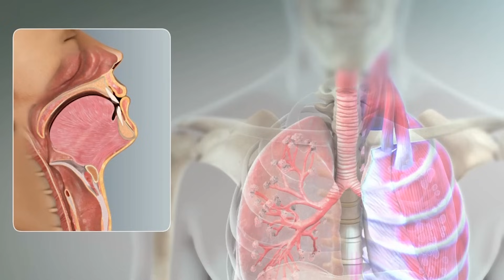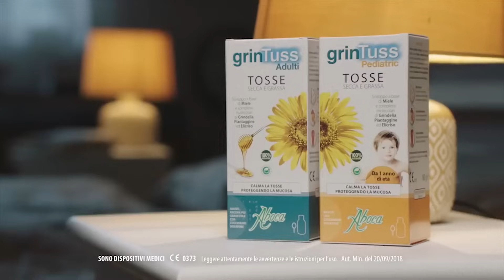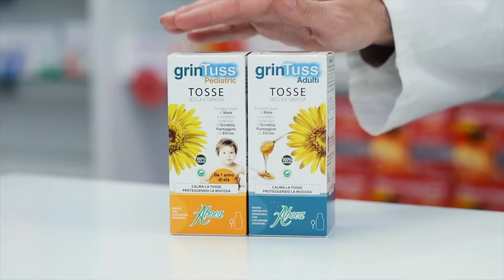Öskürəyi anında kəsən möcüzə - uşaqlar üçün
Uşağı olan, amma öskürəkdən şikayət etməyən kimsə  varmı ? Xüsusilə, bu mövsümdə-payızda, havanın bir gün isti, bir gün soyuq olduğu vaxt öskürməyən az uşaq tapılar.  Öskürək də, “öldürmür, amma süründürür” dediyimiz azardı.

Bilmək lazımdır ki, uşaqların öskürmə səbəbi təkcə soyuqdəymə deyil.  Bəzən öskürək xəstəlik yox, sadəcə, simptom da ola bilir. Məsələn, viruslar, allergiya, bakteriyalar  və nəfəsalmadakı çətinliklər də öskürəyə səbəb ola bilir. Hava soyuyan zaman evlərdə qızdırıcı radiatorlar quraşdırılır. Otaq havası quruyur və uşaqlar nəfəs almaqda çətinlik çəkir.  Çox vaxt uşaqlar yuxudan öskürəklə ayılır.
Əgər uşağınızda öskürək varsa, öncə onun səbəbini tapmağa çalışın. Kəskin öskürəyin səbəbi  çox zaman  virus  mənşəli olur. Quru öskürəyin öhdəsindən gəlmək çox çətindir. Bəlğəm sinədə uzun müddət qaldığından qatılaşır.Öskürərək bəlğəmi atmaq üçün tənəffüs əzələləri daha çox işləməli olur .

 Beləliklə öskürən uşağa necə yardım edək deyə düşünürüksə o zaman aşağidakilara diqqət yetirmək lazimdir

• Uşaqların olduğu otağın havasını gün ərzində iki dəfə, hər dəfə də bir saatdan az olmayaraq dəyişmək lazımdır. Sərin və ilıq temperaturlu otaqda uşaqlar rahat nəfəs alır və sinəyə yığılan bəlğəm heç vaxt qurumur.
• Adətən, valideynlər düşünür ki, öskürən və ya burnu axan uşağı eşiyə çıxarmaq olmaz. Əslində isə öskürən uşağin təmiz və nəm havaya ehtiyacı  artır. Bu zaman tənəffüs yollarına təmiz havanın  daxil olması  çox vacibdir.

• Öskürən uşağa çox miqdarda isti maye ( çay süd kompot ) vermək lazimdir ki bəlğəmə çıxartmaq  asan olsun.və  öskürən zaman ağrıyan boğazı sakitləşdirsin .

• Tam olaraq uşağı yataq rejimində saxlamaq olmaz.Uşağın kürəyini və sinəsini yüngül massaj etmək və sakit oyunlar oynamasına imkan yaratmaq lazımdır. Bronxların hərəkətdə olması  bəlğəmin  daha yaxşı çixarılmasına  kömək edəcək .

Öskürəyin müalicəsində dərman preparatlarından istifadəni də gecikdirmək olmaz.Kiçik yaşlı uşaqlar öskürəyin, xüsusilə də quru öskürəyin öhdəsindən gəlməkdə çətinlik çəkirlər. İstər quru ,istərsə də  bəlğəmli öskürəyin müalicəsində  ən optimal və müasir seçım  Qrintuss pediatrik siropudur. Qrintuss  bal,  solmazçicəyi,  bağayarpağı və qrindeliya bitkisinin molekulyar kompleksləri əsasında hazirlanmış dadli bir siropdur.Uşaqlar onu kapriz göstərmədən içəcəklər. Qrintuss  selikli qişanın qiciqlanmasina mane olaraq quru öskürəyə, seliyi durulaşdırıb  xaric olunmasını asanlaşdiraraq isə bəlğəmli öskürəyə təsir göstərir.Gecə öskürəyinin müalicəsində  Qrintuss əvəzsiz siropdur.
Grintuss 100% təbii , bioloji çəhətdən təmiz, qlütensiz,  xoş dada malik olan bir məhsuldur.
 5 il davam edən araşdırmalar nəticəsində 4 mindən çox uşaq həkimi bu qənaətə gəlib ki, GrinTuss pediatrik siropunun istifadəsi uşaqlar üçün heç bir təhlükə yaratmır. Əksinə, kiçik yaşlıların öskürəklə mübarizəsində olduqca səmərəlidir.
 Bitki əsaslı molekulyar tərkibə malik olan GrinTuss pediatrik siropu uşaqların tənəffüs yollarını bəlğəmdən təmizləyir və müxtəlif növ bakteriyaların aşağı tənəffüs yollarına keçməsinə mane olur.
Aboca şirkətinin apardığı araşdırmalar sayəsində GrinTuss`un öskürək zamanı konkret təsiri və effektivlik dərəcəsi müəyyən edilib. Məlum olub ki,  Grintuss öskürəyin müalicəsində yüksək nəticələr əldə etməyə imkan verir.  Yüksək effektivlik və təhlükəsizlik sayəsində son 5 ildə 12 Avropa ölkəsində  9 milyondan çox Grintuss preparatı  satılıb.
1 yaşından böyük bütün uşaqlar üçün kəskin və xroniki öskürək, eləcə də, yuxarı tənəffüs yollarının iltihabı zamanı ən düzgün  seçim GrinTuss pediatrik siropudur.  Xoş dada malik GrinTuss pediatrik siropunu gün ərzində 3-4 dəfə, hər dəfə 1 ölçü qaşığı   uşağınıza verə bilərsiniz. Qrintuss öskürəyin təbii həllidir.